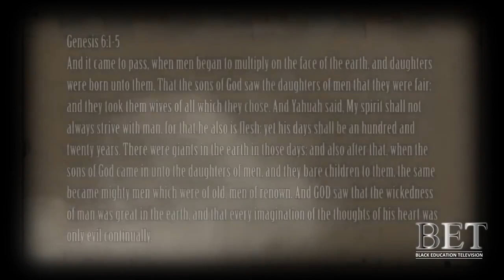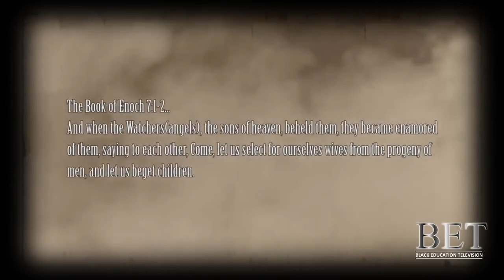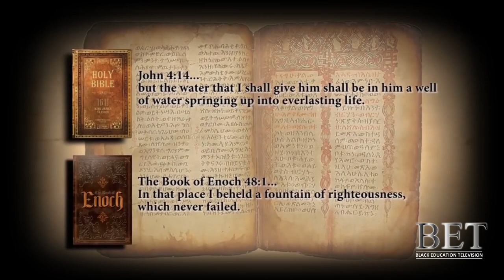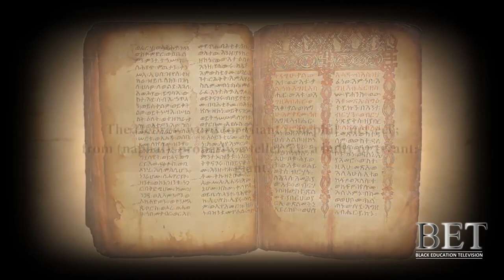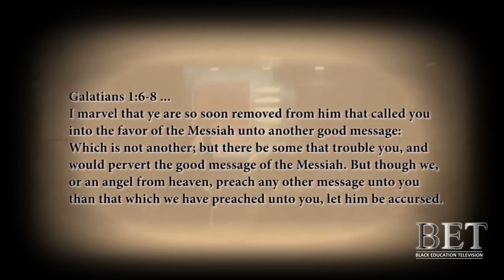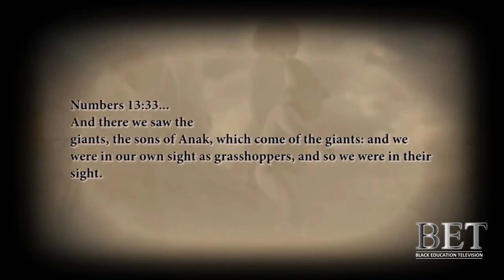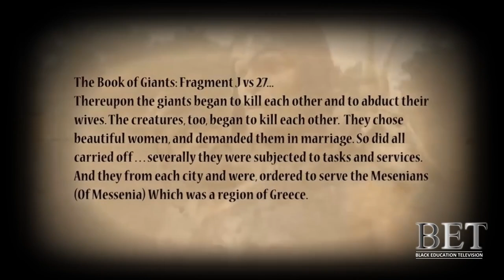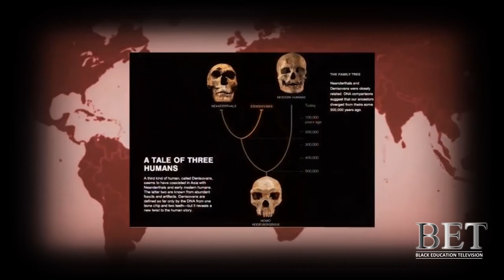The seed of fallen angels Giants and Neanderthals Video